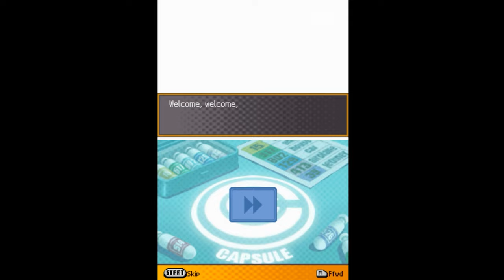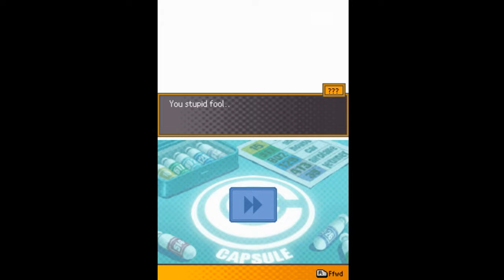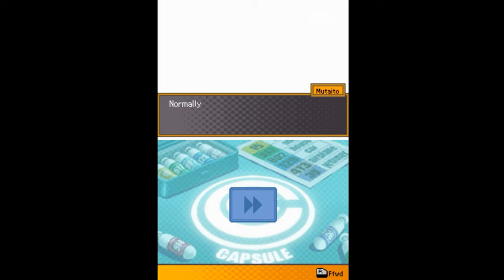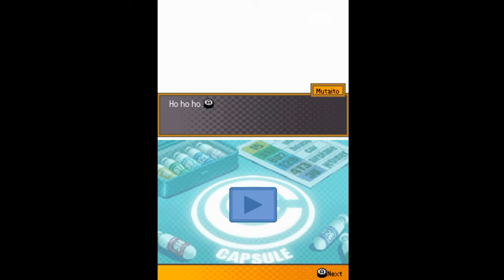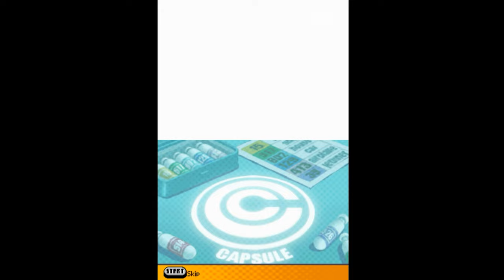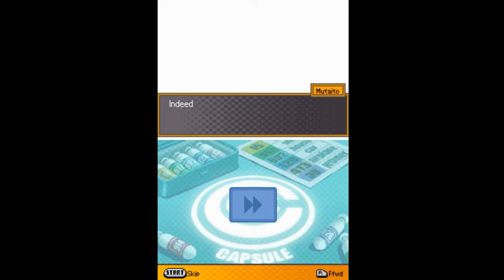DRAGON BALL Z: Attack of the Saiyans (Tien The Almighty The Ultimate Multi Form...)(Nintendo DS) #04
TÍTULO: Dragon Ball Z Attack of the Saiyans
GÊNERO: Action-adventure
DESENVOLVEDOR: Monolith Soft
DISTRIBUIDORA: Bandai Namco Games, Bandai
DATA DE LANÇAMENTO: 2009